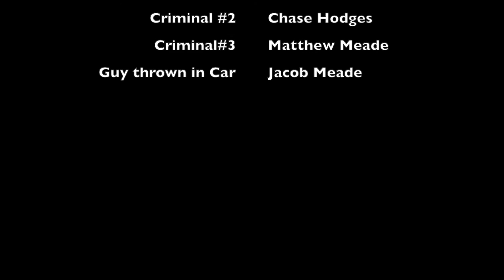Direct TV Commercial by Malachi Kelsay Best Short Film Award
Winning film for Best Short film at the 16th Annual LHS Academy Awards Show. Directed and Edited by Malachi Kelsay with camera by Takoda Gibson and Chase Devine.
Broadcasting LIVE from Loudon High School in Loudon, TN. It's the 16th Annual LHS Academy Awards show featuring films by Digital Art students from this school year plus some show history and bloopers. Here are the winners.
Best Actor: Jonah Davis
Best Actress: Yareli Gonzalez
Best Short film Direct TV by Malachi Kelsay
Student Choice: High School Musical by Sarah Hood & Saydey Griffin
Best Picture: Coach Roberts Memorial by Adolfo Nicolas

Student Team: Sarah Hood, Iris Gonzalez, Montserrat Garcia, Jared Ruiz, Takoda Gibson, Sean Barker, Malachi Kelsay, Saydey Griffin, and Chase Devine. See the links below for more information about our school and this program.